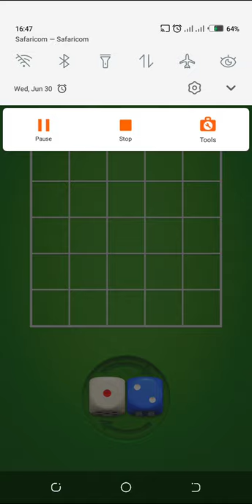dice merge part 4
How I got robbed in the bush episode 2